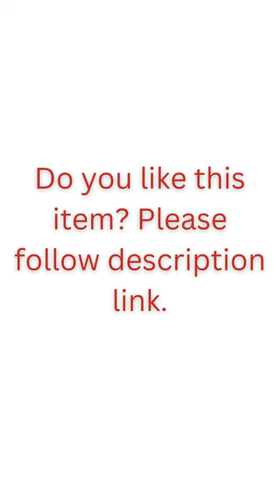The Rising Sun Series 13 high quality brushes and traditional jacquard weave cosmetic bag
Do you like this item?